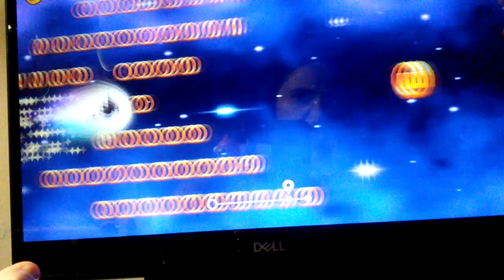Sonic Runners Adventure Gameplay Part 7 (THE DUO IS BACK)